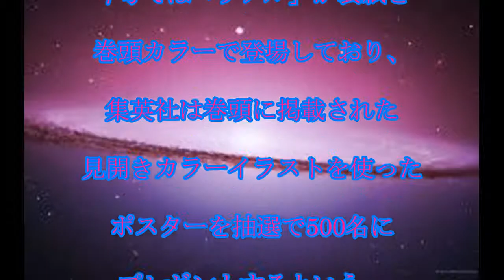リアル,連載再開,井上雄彦,「リアル」,約4年半ぶりに,YJで,連載再開,ポスタープレゼントも,話題,動画